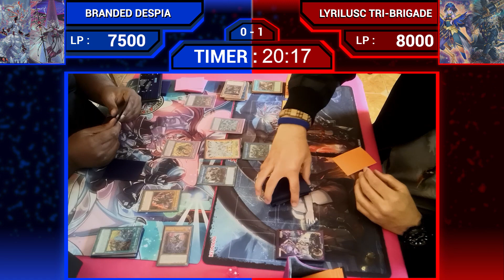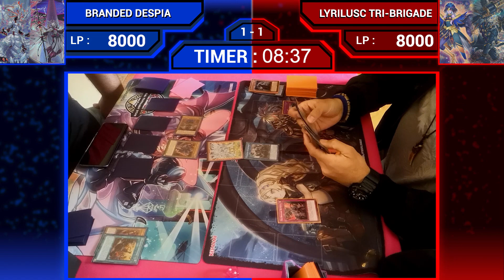ROGUES IN NATIONALS - Yu-Gi-Oh! Adilsons Nationals 2022 - Swiss Rounds (Part 1)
Ohayo!

I'm Shafeeq, from Adilsons!! Today we have the recordings of Nationals 2022!

Sit tight, buckle your seats, 'cause the Nationals are here to make the new feats! We have 5 rounds of Swiss before going into Top 8, which will then be an eliminatory tournament until one finalist becomes the winner!!

In this video, I commentate on replays of some of the most intense duels! Hope you enjoyed the video!

All soundtracks are property of Yu-Gi-Oh!